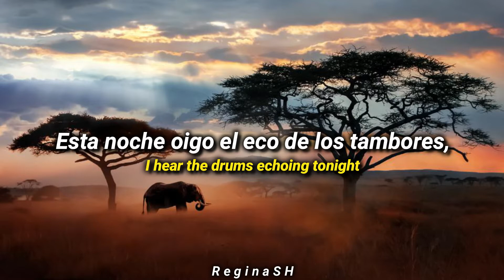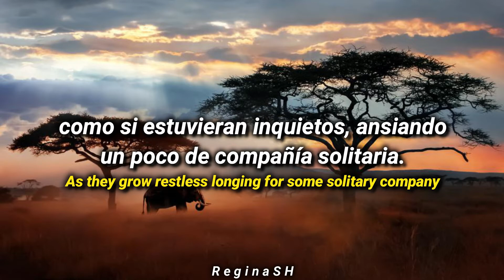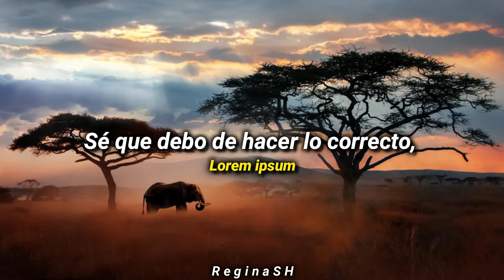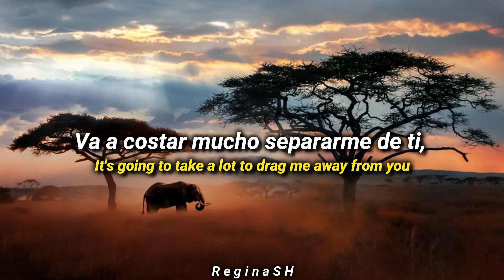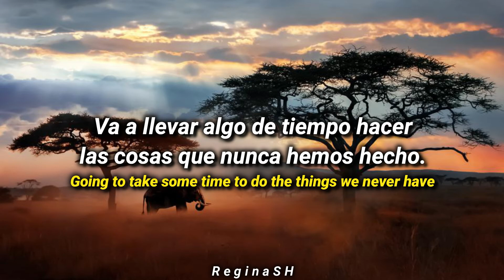Toto - Africa | Subtítulos en español e inglés